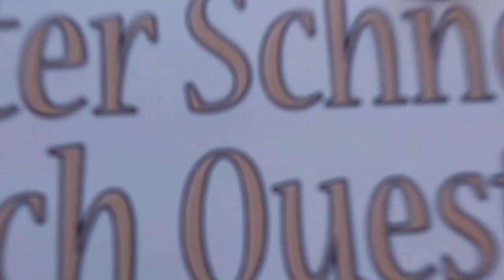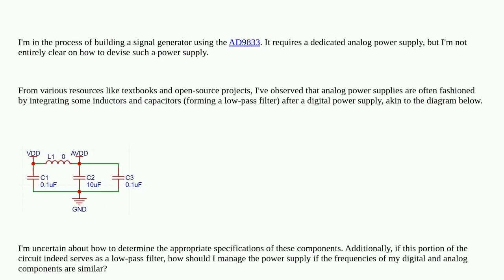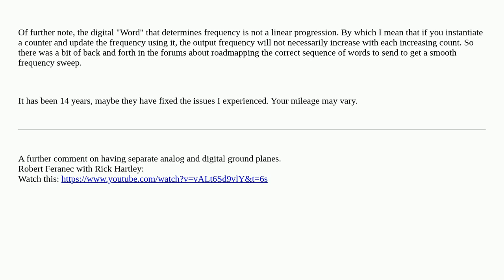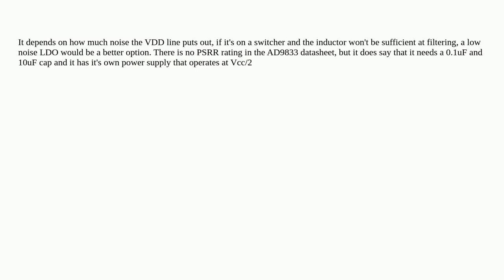Electronics: How to create an analog power source?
How to create an analog power source?

A special thanks goes out to the community

  power-supply signal-generator analog